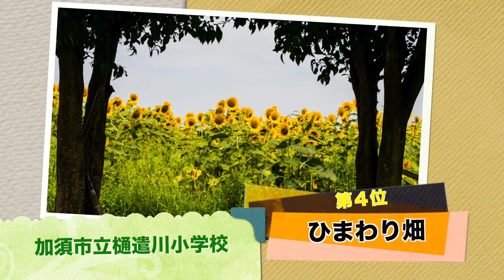平成30年度加須市ふるさと動画コンクール市議会議長賞作品「「加須映え」スポット ベスト５」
加須市総合政策部シティプロモーション課

作品名：「加須映え」スポット ベスト５
応募者：hiroya.kobayashi_official
是非皆様にお越しいただいて、「加須映え」を見て・感じて・撮っていただきたいです！

「平成30年度加須市ふるさと動画コンクール」とは・・・
加須市の魅力をＰＲする動画を応募いただき、その作品の作成、または活用を通して、本市への郷土愛の醸成、認知向上及び観光人口の増加、移住・定住の促進を図ることを目的にしています。
第2回となる今回のテーマは、『加須の魅力』！
魅力あふれる加須市への郷土愛の醸成、観光人口の増加、移住・定住に繋がる動画を募集したところ、多数の応募をいただきました。

市長賞１点・市議会議長賞１点・優秀賞３点・入選４点